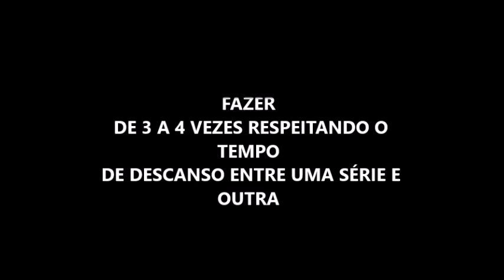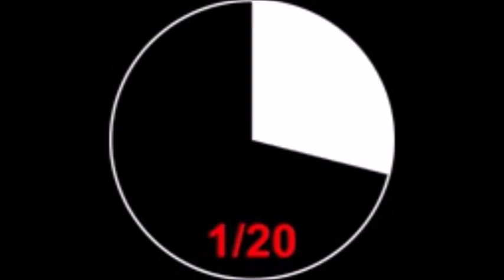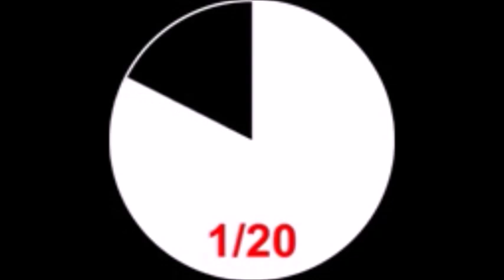AULA 02 - MEMBRO SUPERIORES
Dicas de treino, Alimentação e estética corporal.